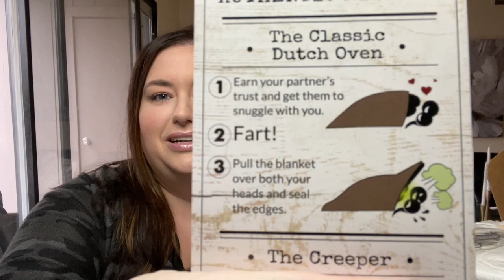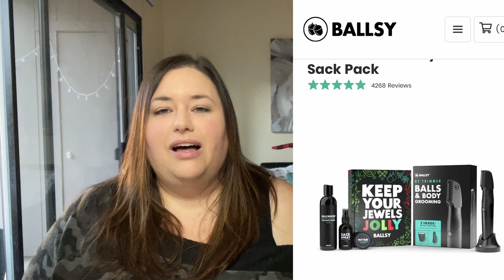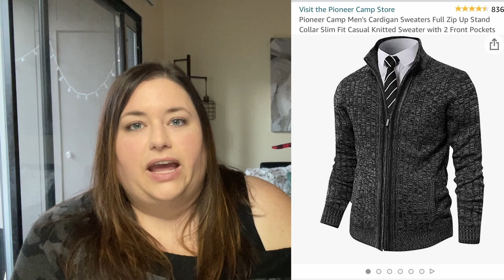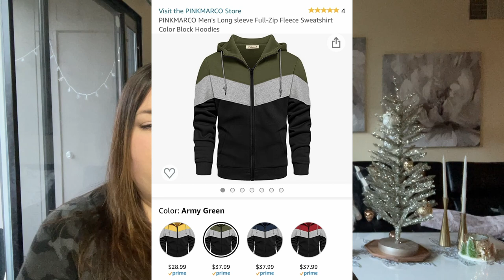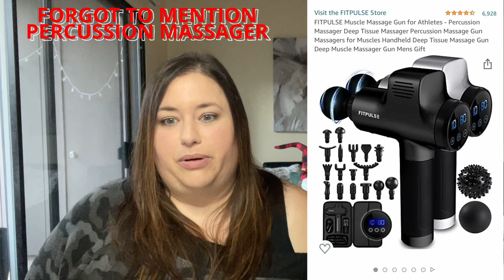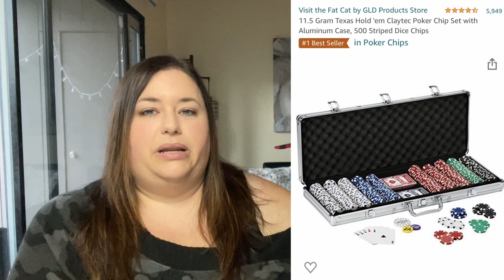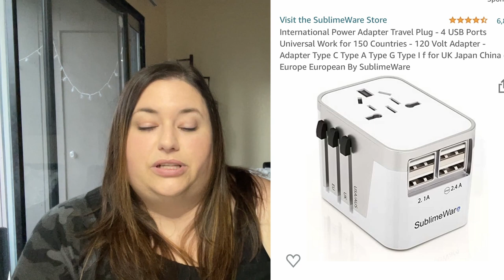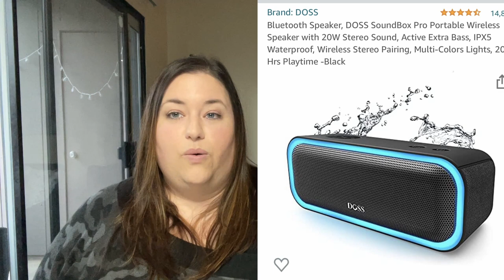2021 MEN'S GIFT GUIDE! 50+ AMAZING GIFT IDEAS GUYS ACTUALLY WANT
MEN’S GIFT GIVING GUIDE: 50+ GIFTS
ACCESSORIES:
WOODEN WATCHES:
LEATHER WATCH CASEE:
POWER TOOLS:
CLOTHING/SHOES:
LEATHER JACKET
SHOE CLEANING KIT
SHOE STORAGE
FITNESS:
GYM BAG
NINJA BLENDER
WORK OUT EQUIPMENT
BEVERAGES:
MUG WARMER
EMBER MUG WARMER
COCKTAIL SET
COCKTAIL CARASOLE
BEER MAKING KIT
FUN & GAMES:
POKER SET
MOVIE PROJECTOR
PS5: BEST BUY, WALMART, TARGET, GAME STOP – THESE SELL OUT REALLY FAST AND ARE HARD TO GET.
TRAVEL WALLET
LUGGAGE SCALE
TRAVEL OUTLET ADAPTER
PORTABLE CHARGER
OUTDOOR SURVIVAL KIT
HIKING BACKPACK
PAINTBALL GUN SET
MUSIC ENTHUSIEST:
RECORD PLAYER
BLUE TOOTH SPEAKER
BEATS HEADPHONES
WIRELESS HEADPHONES
GRILLING/KITCHEN/COOKING:
KNIFE SET
GRILLING SET
IDEAS WITH OUT LINKS:
SPORTING EVENT TICKETS, INDOOR SKYDIVING, CONCERT TICKETS, COMEDY SHOW TICKETS, FISHING EQUIPMENT